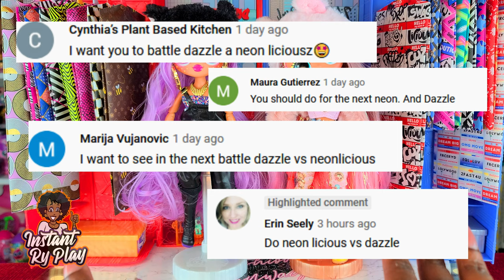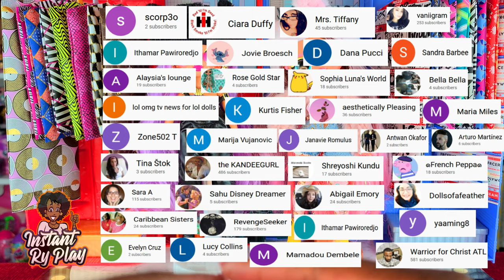LOL Dolls - Battle of the BBs #4 LOL OMG Lights Dazzle vs LOL Surprise OMG Series 1 Neonlicious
Lol Surprise OMG Series 3 is in stores and we previously unboxed OMG Chillax Class Prez, Da Bo$$, and Roller Chick.

Everyone has their favorites, so I thought it would be fun to do another fashion battle and competition where OMG BBs go head to head in 3 fashion rounds! In this video it is LOL OMG Lights Series  Dazzle  versus OMG Series 1 Neonlicious and you are the Judges! Let me know won the battle in the comments below!

Also, if you love LOL Dolls, please check out my LOL Surprise OMG Playlist to see my unboxings and doll fashions for my OMG dolls including the LOL  OMG Series 3! Chillax, Class Prez, Roller Chick and Da Bo$$!

Class Prez
Roller Chick
Da Bo$$

TOOLS I USE:
400 West Peachtree Street NW